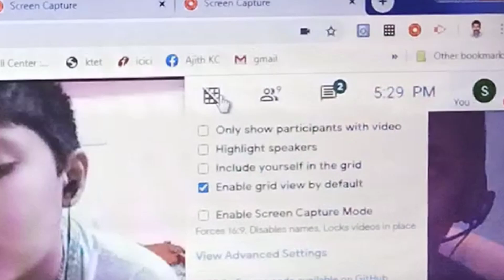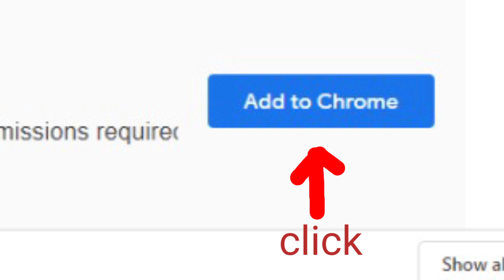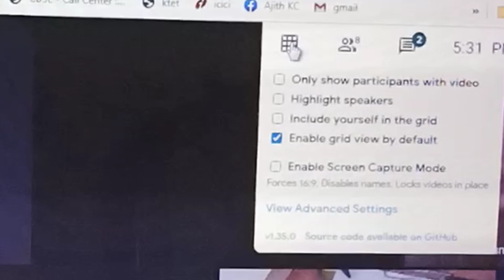Google Meet | Watch your class in single window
Grid view | Whole class in single window |  special extension for teachers.